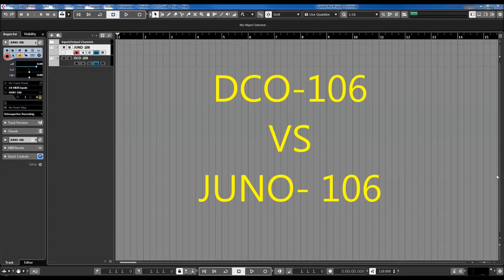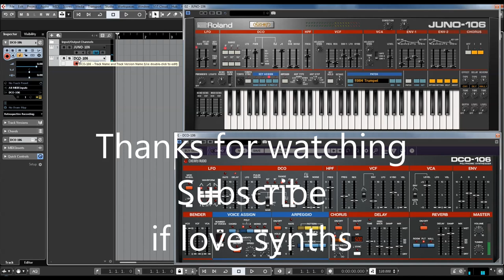DCO-106 vs Roland Juno-106 | Comparing Original Presets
Recreating the sound of a classic synthesizer is no easy task. DCO-106 lovingly recreates the unique sonic footprint of one of the most iconic 80’s polysynths in exhaustive detail, while adding modern features for massively expanded creativity.  The DCO-106 is both easy to understand and powerful to explore, creating a massive array of sonic landscapes, cutting lead sounds, warm and hazy pads, punchy synthetic electro drums, and far more.

As synthesizers grew in complexity, the mid 1980's began to see many musicians asking for great sounds combined with easier programming. Just as on the original hardware, the ACB-powered Roland JUNO-106 Software Synthesizer delivers on both fronts! The famous sound of JUNO is present in all it's glory (including the legendary Sub Oscillator and classic Chorus effect!), while the clear and simple sound-shaping controls invite your originality. Of course, our engineers could not stop at recreating the past, and have added some asked-for new features to the LFO, VCF, VCA, and Effects sections while remaining faithful to the original concept (and they may have included an Arpeggiator, too).